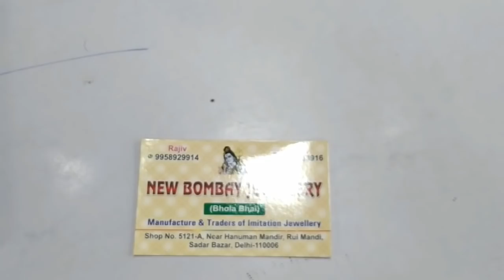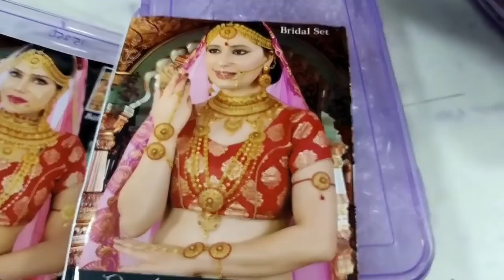Artificial Bridal Jewellery In Sadar Bazar ! Latest Design Necklaces, Bridal Set, Kamarband....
SHOP NAME : NEW BOMBAY JEWELLERY
ADDRESS : 5121-A, NEAR HANUMAN MANDIR, RUI MANDI, SADAR BAZAR, DELHI-06.

. MARKET WORLD
... MARKET WORLD !!